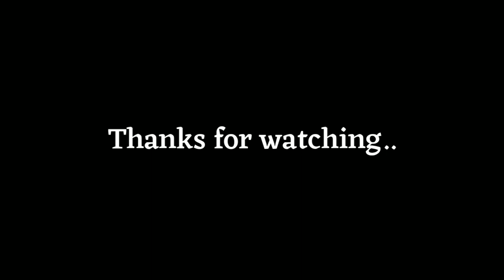Socialism in the Context of Nepal | Part-3 | Ram Karki | नेपालकाे सन्दर्भमा समाजवाद | राम कार्की